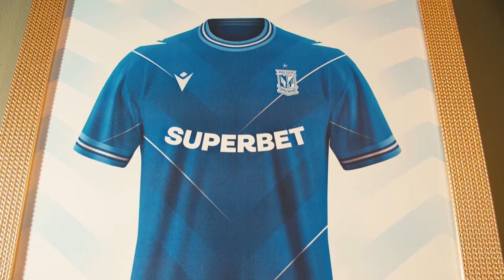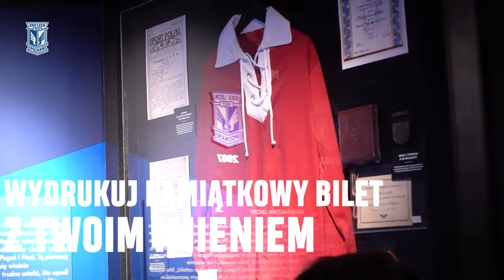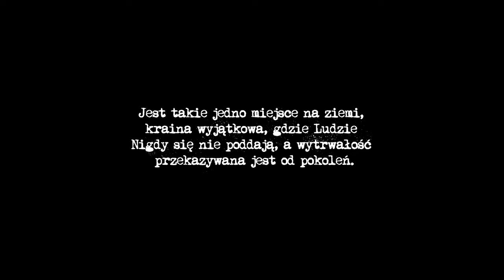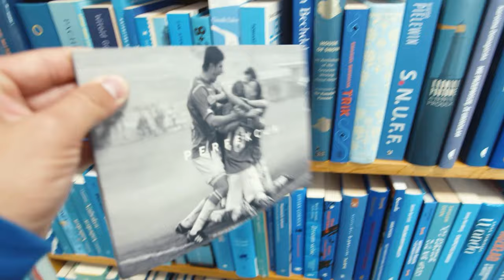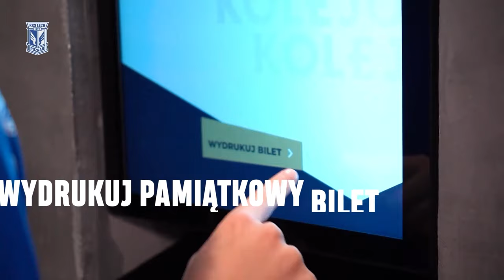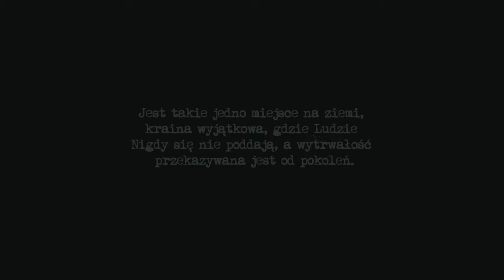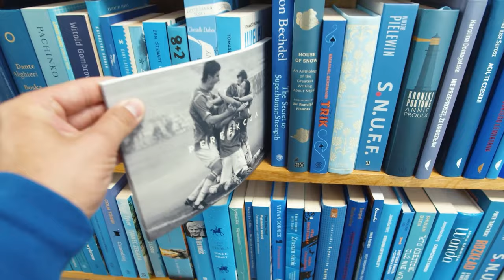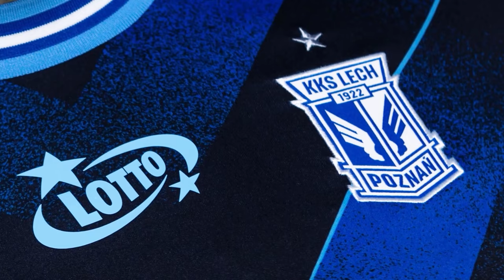RETRANSMISJA | Lech Poznań UAM - Ślęza Wrocław (0:1)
Zapraszamy na retransmisję meczu 6. kolejki Orlen 1. Ligi, w którym Lech Poznań UAM podejmował na własnym boisku Ślęzę Wrocław. Spotkanie to zakończyło się porażką Niebiesko-Białych 0:1.